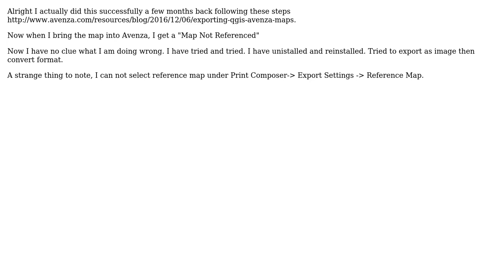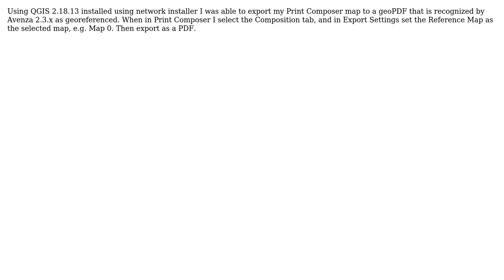GIS: Exporting a PDF from QGIS Print Composer for Avenza Pdf Maps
With thanks & praise to God, and with thanks to the many people who have made this project possible! | Content (except music & images) licensed under CC BY-SA | Music | Images & others | With thanks to user user8107894 user user22436 user mgri and the Stack Exchange Network Trademarks are property of their respective owners. You are responsible for your own actions.